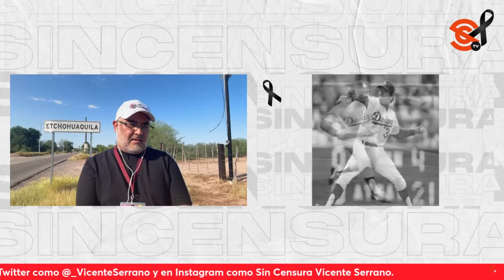¿Quién fue y qué hizo ElToro Valenzuela para ser quien es? ErubielDurazo reflexiona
El director general de la Comisión del Deporte en Sonora ErubielDurazo nos habló de la vida y obra del beisbolista mexicano, sonorense, Fernando ElToro Valenzuela, f4ll3c1do ayer en LosAngeles, California a los 63 años